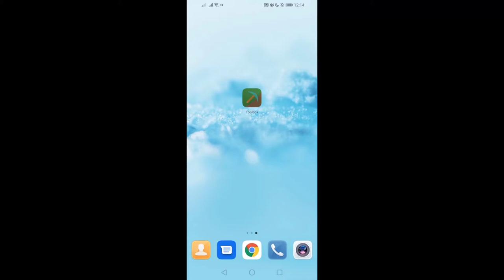HOW TO GET HIVE'S REPLAY-WITHOUT PERMISSION (1.17)